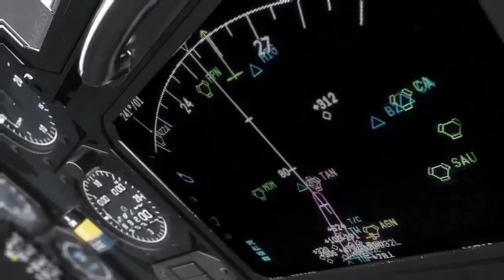Future of World in Countryballs Part 26 - Reloaded (SEASON 4)